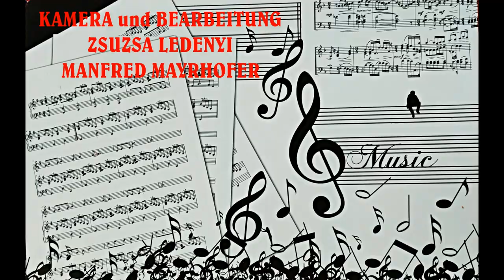MAZUR AUS TSCHIEP DONAUTAL STERNE TRIO in SCHAUMAR 2024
MAZUR AUS TSCHIEP mit dem DONAUTALER STERN TRIO.
Das Hackbrett war schon seit dem 16. Jahrhundert im Alpenraum sehr verbreitet und wurde vorwiegend zur Improvisation und für die Begleitung verwendet. Vor dem zweiten Weltkrieg haben auch die Donauschwaben im Ofner Bergland auf diesem Instrument gespielt. In Schaumar heisst es Hockbretl.
Ildikó Winhardt hat vor vier Jahren begonnen auf dem Hackbrett zu spielen.
Jetzt spielt sie in einer Trio- Formation, dem „Donautaler Stern Trio“. Auf den anderen Saiteninstrumenten spielen: Ferenc Schlotter Geige aus Werischwar und Gyögy Kanyó Gitarre aus Schaumar.